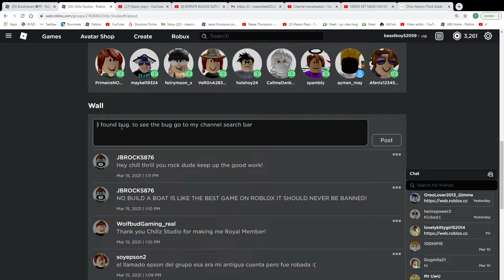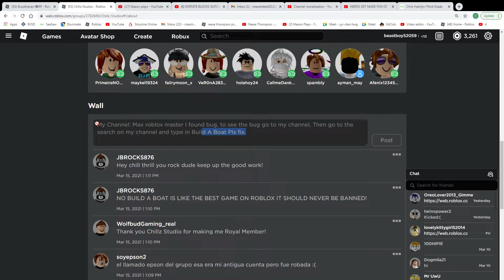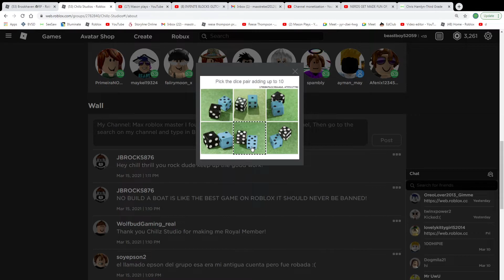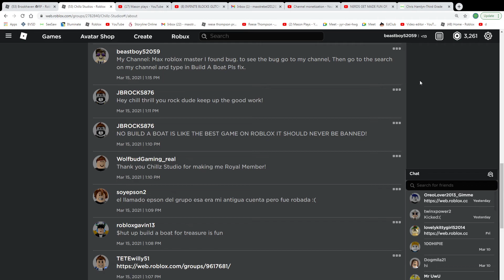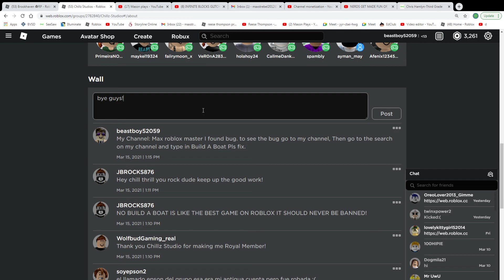Build A Boat Pls fix.